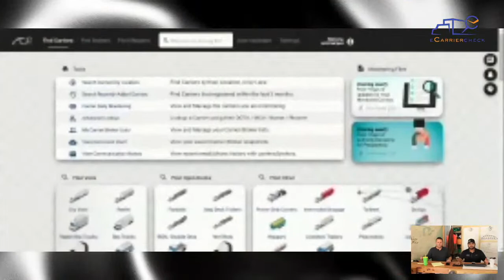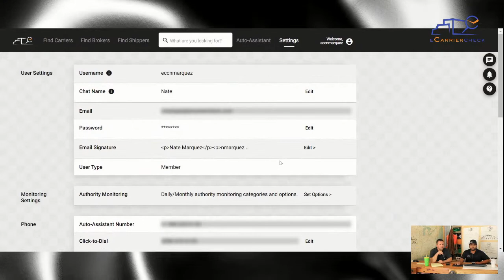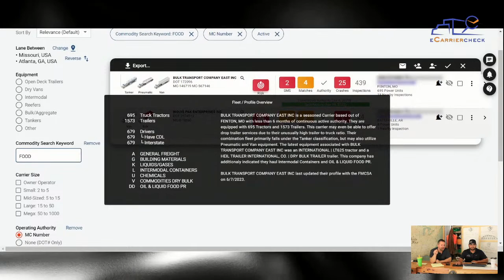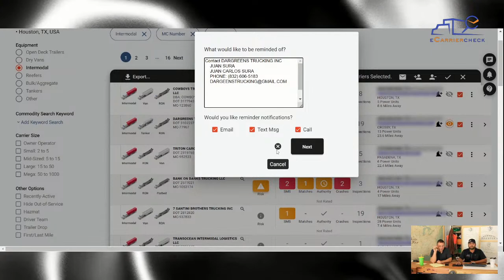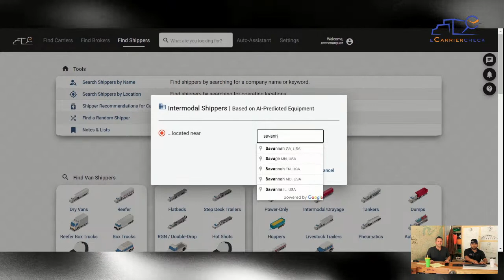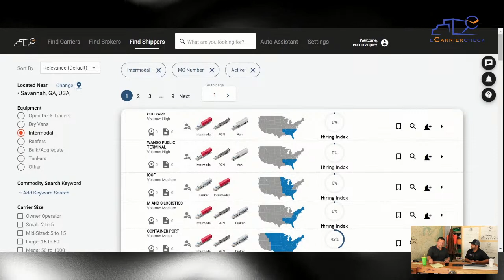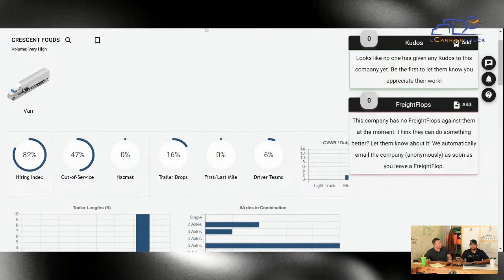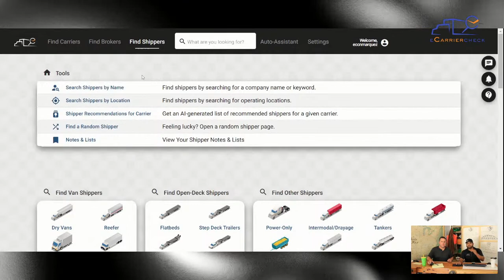TRUCKING INDUSTRY-LIVE ECARRIERCHECK DEMO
Join Jared and Nate as they do a live demo of eCarrierCheck! A lot of people in the logistics industry are having the same problems, MORE DIRECT SHIPPERS. Come see how eCarrierCheck can provide you numerous leads that fit your company. In addition, eCarrierCheck can be your helping tool when vetting carriers. You can now vet carriers for free by visiting ecarriercheck.com

Cant be at the live demo? Feel free to sign up for a recorded demo